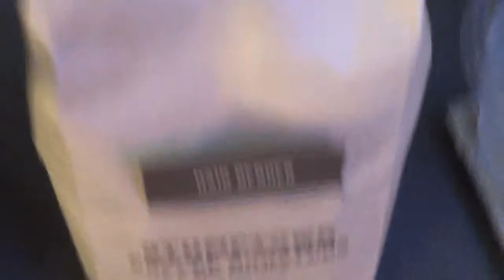Stumptown Hairbender 6/18/12.mpg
Stumptown Hairbender
21 grams
HQ triple basket
199 brew temp

La Marzocco Shot Brewer + Versalab M3